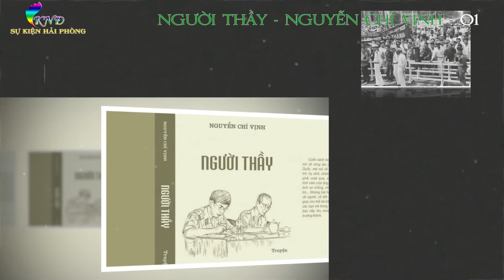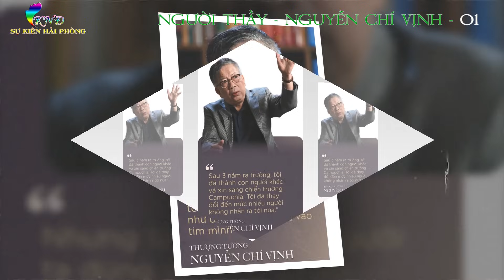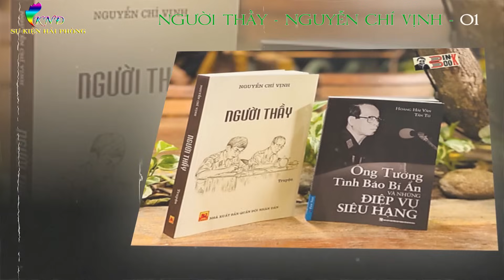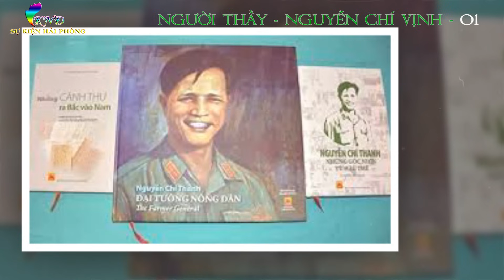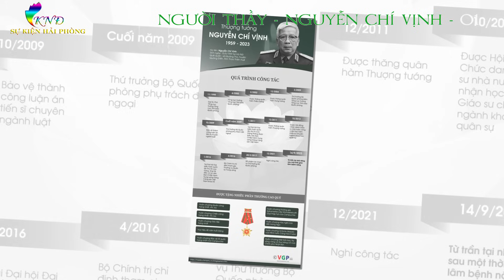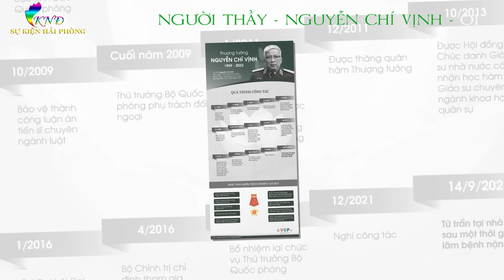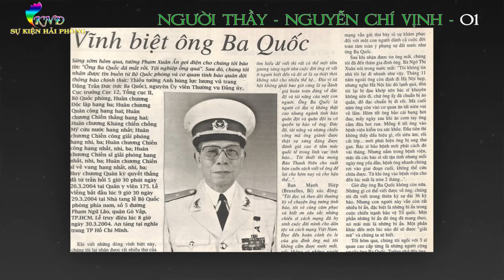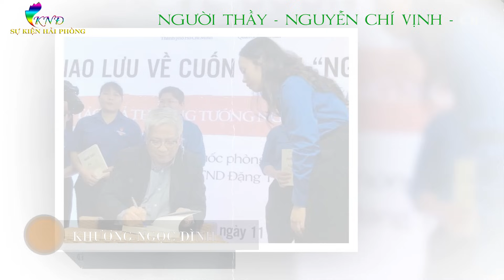NGƯỜI THẦY Tập 01 | Tự Truyện Nguyễn Chí Vịnh | Điệp Viên Siêu Hạng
► Tự Truyện : NGƯỜI THẦY
► Tác Giả : Nguyễn Chí Vịnh (thượng tướng,nguyên thứ trưởng bộ quốc phòng)
► Giọng đọc : Khương Ngọc Đình
"Với tôi, ba tôi (đại tướng Nguyễn Chí Thanh) là người bất tử - dù ông mất sớm nhưng những gì ông đã đóng góp cho đất nước, cho gia đình thì mãi mãi bất tử với tôi. Còn trong quá trình làm việc, tôi luôn tự coi có một người cha tinh thần là ông Ba Quốc.
Những con người đó với tôi là tuyệt đối cao cả, tuyệt đối trong sáng, là trong veo. Ông Ba Quốc luôn nghiêm khắc rèn giũa mong cho tôi trưởng thành, tiến bộ và dạy tôi nên người. Tôi được như bây giờ luôn luôn biết ơn đến ông" - Thượng tướng Nguyễn Chí Vịnh.